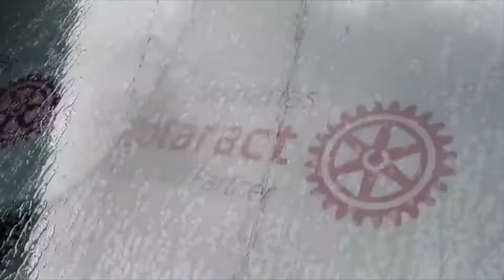WALANG SIGNAL! Naligo sa Ulan | ChockTalks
Handa ka na ba ma-stress dahil sa balitang ito? Kung hindi pa, maligo na lang tayo sa ulan.